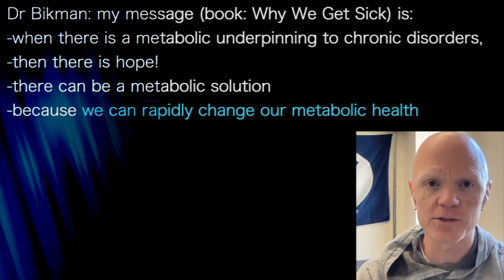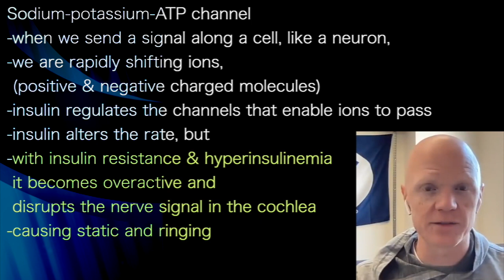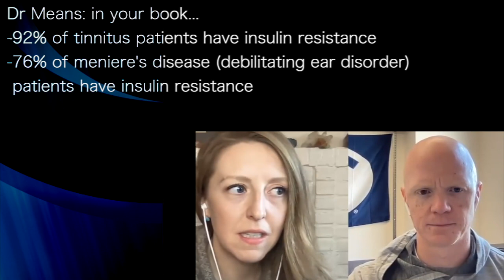BEN BIKMAN 2 | TINNITUS & MENIERE’S DISEASE…Check insulin!!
presents episode 365 | Dr Ben Bikman
Dr Casey Means Levels podcast

Dr Bikman: my message (book: Why We Get Sick) is:
-when there is a metabolic underpinning to chronic disorders,
-then there is hope!
-there can be a metabolic solution
-because we can rapidly change our metabolic health

The correlation between insulin resistance & tinnitus is
very high
-very UNCOMMON for someone to have tinnitus and not
 have underlying insulin resistance
-not too much is confirmed, but
-insulin changes the nerve conductance
 (sending signals along neurons)
-insulin is known to affect the
 sodium-potassium-ATP channel

Sodium-potassium-ATP channel
-when we send a signal along a cell, like a neuron,
-we are rapidly shifting ions,
 (positive & negative charged molecules)
-insulin regulates the channels that enable ions to pass
-insulin alters the rate, but
-with insulin resistance & hyperinsulinemia
 it becomes overactive and
 disrupts the nerve signal in the cochlea
-causing static and ringing

Dr Means: in your book...
-92% of tinnitus patients have insulin resistance
-76% of meniere's disease (debilitating ear disorder)
 patients have insulin resistance
-these studies were NOT LOOKING at a diabetic population!
-participants were
 pre-diabetic or
 non-diabetic

Dr Means:
"This could apply to people whose doctor has never asked
 them is they have a metabolic problem"
-but we know that hyperinsulinemia can happen
 decades before it is diagnosed!
 (because of only
  checking blood
  glucose levels,
  NOT insulin levels)